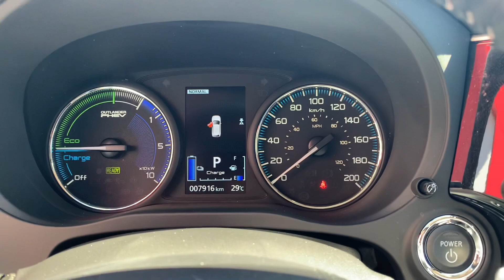August 10, 2022